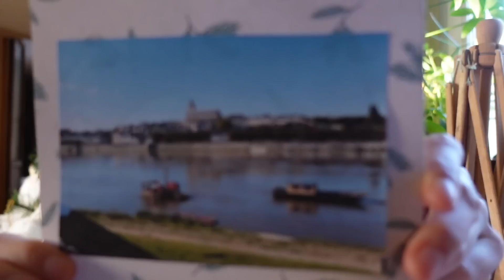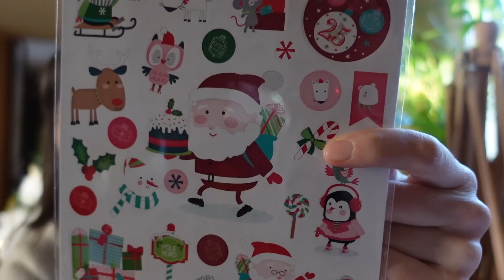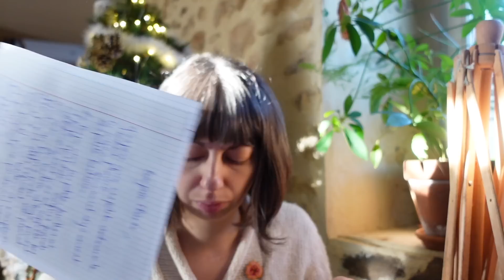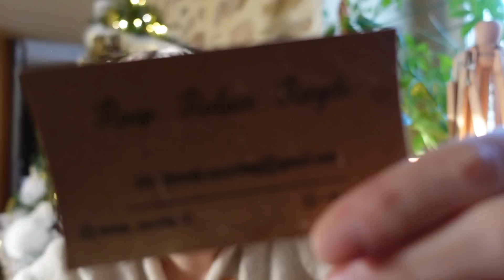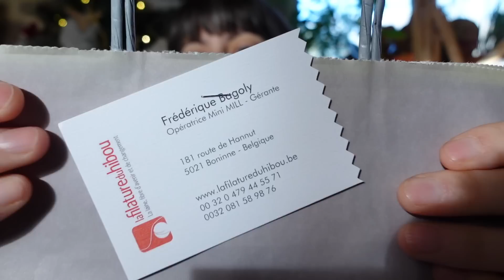Vlogmas 2022 Jour #17